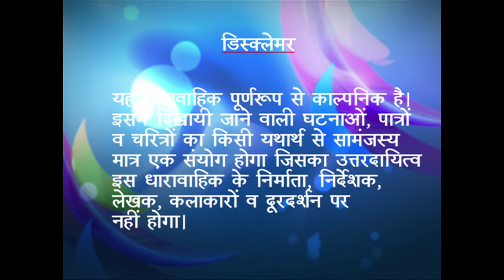Dil Ko Aaj Phir Jeene Ki Tammanna Hai I Ep. #91